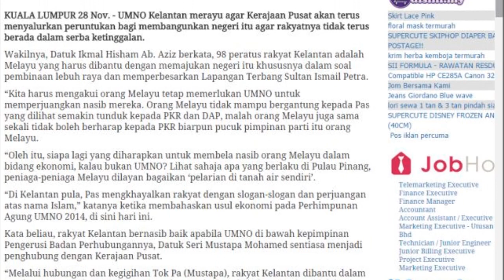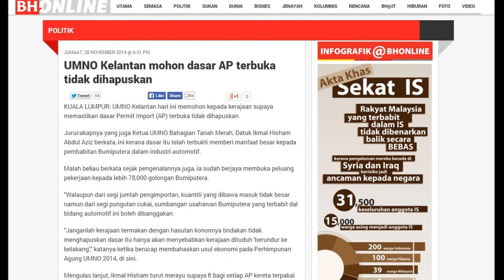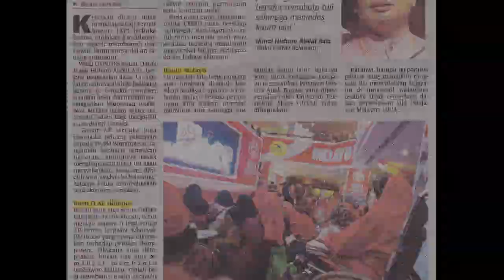Kekalkan Dasar Permit Import AP Kereta Terpakai – Datuk Ikmal Hisham Abdul Aziz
KUALA LUMPUR, 28 Nov – Seorang perwakilan UMNO Kelantan hari ini meminta kerajaan supaya mengekalkan dasar Permit Import (AP) terbuka untuk kereta terpakai bagi meningkatkan keupayaan golongan bumiputera dalam industry automotif negara.

Ketua UMNO Bahagian Tanah Merah, Datuk Ikmal Hisham Abdul Aziz berkata ini kerana dasar itu telah terbukti membuka peluang pekerjaan kepada 78,400 golongan bumiputera setakat tahun ini.

Katanya walaupun dari segi jumlah pengimportan, kuantiti yang dibawa masuk tidak besar namun dari segi pungutan cukai, sumbangan usahawan Bumiputera yang terlibat dalam sektor automotif ini boleh dibanggakan.

“Janganlah kerajaan termakan dengan hasutan kononnya tindakan tidak menghapuskan dasar itu hanya akan menyebabkan kerajaan dituduh ‘berundur ke belakang’,” katanya ketika membahaskan usul ekonomi dalam ucapan dasar Presiden pada Perhimpunan Agung UMNO 2014 di sini, hari ini.